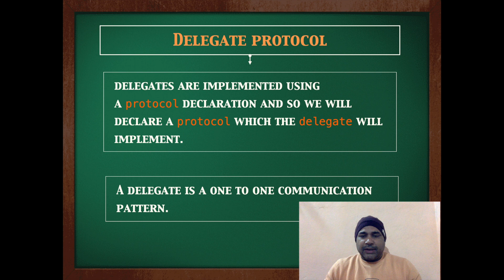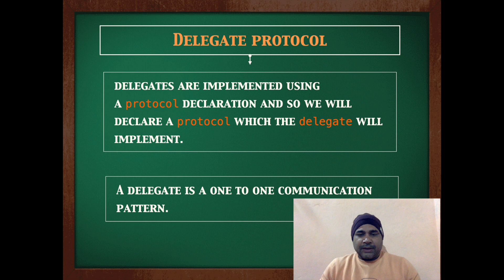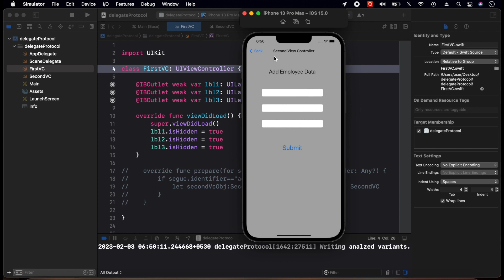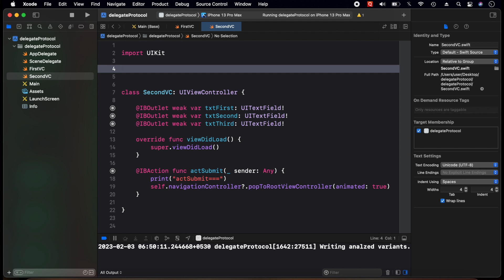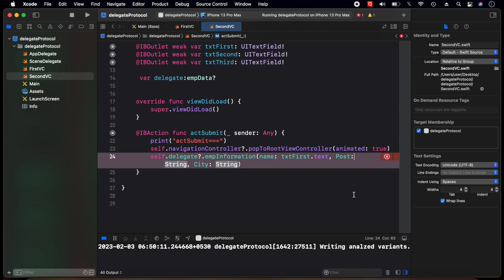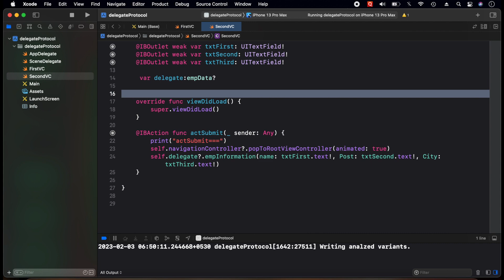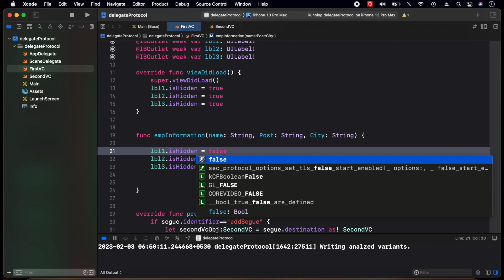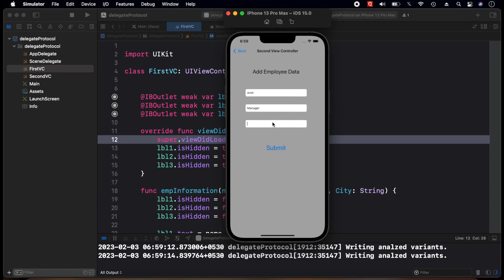What is Delegate Protocol in iOS ?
In this Vidio,We will discuss the Delegate Protocol Communication Pattern in Swift which is how two views communicate in a one-to-one manner. Here we wil check how we can use and implement delegate pattern in Swift.

I'll give my best to come up with great content and everything absolutely for free on YouTube. 😊

Please check Previous Videos Link below